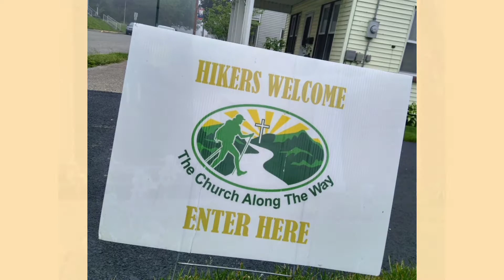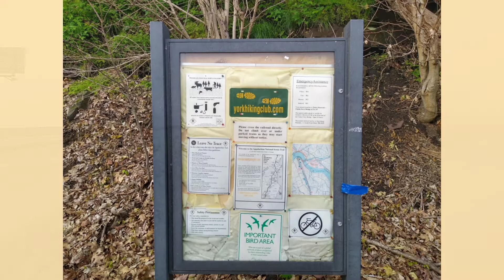Celebration Time!!! 200 miles!!! Day 24